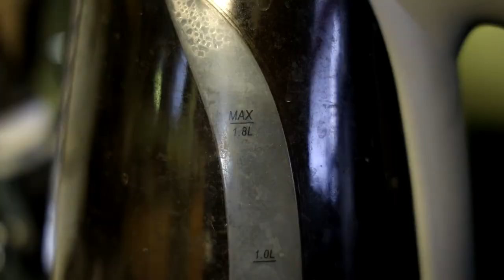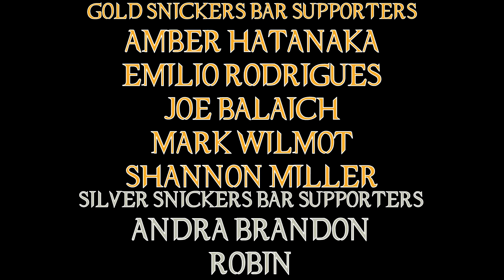King Kong VS Godzilla Movie Review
After years of build up and speculation, the title fight of the decade is ... well really just okay ...